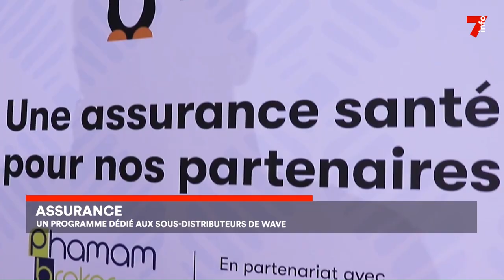Wave Ci : mise en place d'une assurance pour les sous-distributeurs